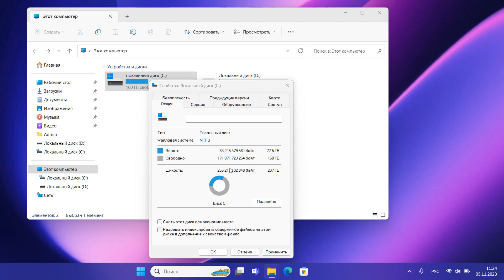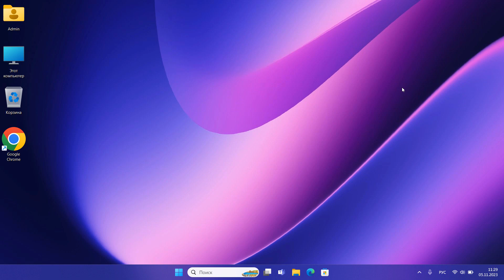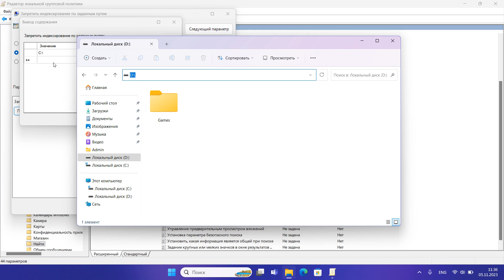Как отключить индексирование файлов в Windows 11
Отключение индексирования файлов для ускорения системы Windows

В PowerShell:
sc stop "wsearch" && sc config "wsearch" start=disabled

Перейдите в раздел «Конфигурация компьютера» «Административные шаблоны»  «Компоненты Windows»  «Найти».
В правой колонке отыщите политику «Запретить индексирование по заданным путям» и откройте ее свойства двойным кликом.
Включив политику, нажмите кнопку «Показать».
В новом окне «Вывод содержания» в поле «Значение» укажите полный путь к разделу или каталогу, содержимое которого хотите защитить от индексирования